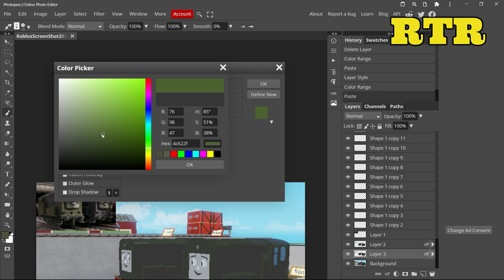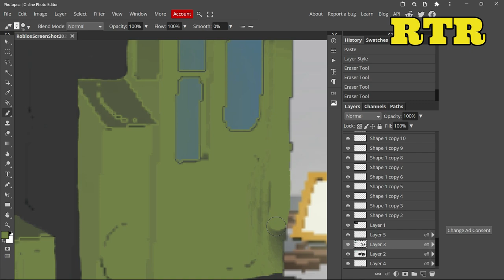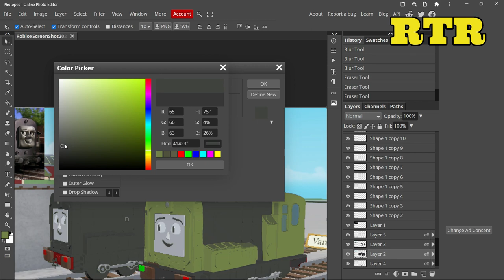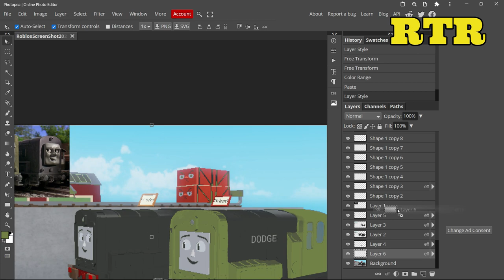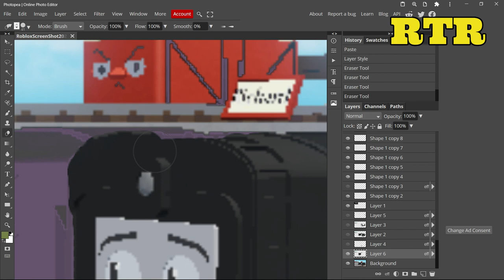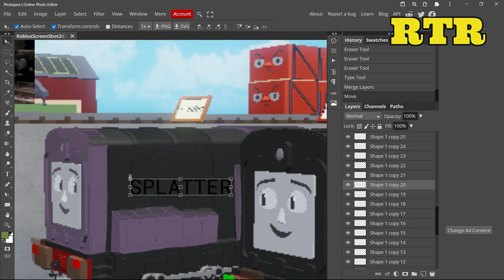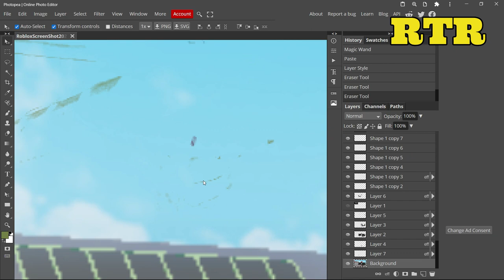Splatter and Dodge / Splodge | ThomToys Land concept art (speed art #28)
This was requested by: Splatter and dodge, the little experimental yard shunter and Samuel de Vargas da Rosa